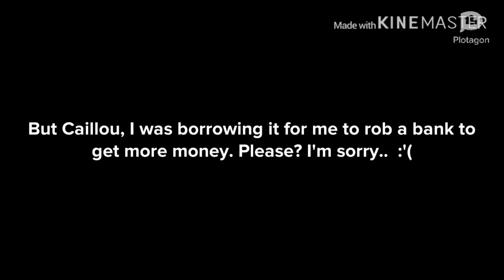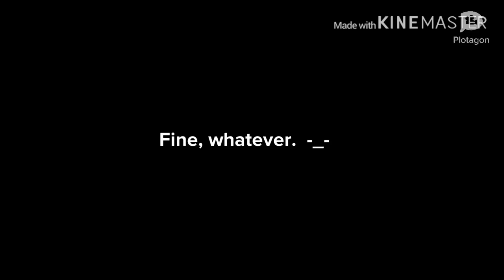Timmy gets fat at Little Ceaser | Sent to the Upside Down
(Cast)
Fat Albert
Leo
Frightmare
Demogorgon